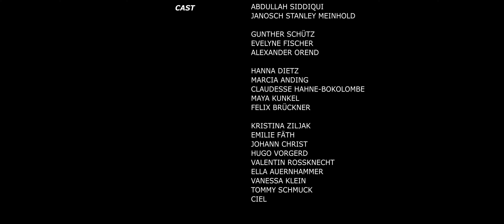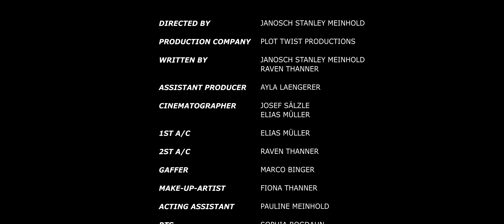MYND PALACE - Wasting Time (Official Video)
CREDITS
Directed by Janosch Stanley Meinhold
Written by Janosch Stanley Meinhold & Raven Thanner
Assistant Producer: Ayla Laengerer
Cinematographer: Josef Sälzle, Elias Müller
1st A/C: Elias Müller
2st A/C: Raven Thanner
Gaffer: Marco Binger
Make-Up-Artist: Fiona Thanner
Acting Assistent: Pauline Meinhold
BTS: Sophia Bogdahn
Intern: Anna Christ

CAST
Abdullah Siddiqui
Janosch Stanley Meinhold
Gunther Schütz
Evelyne Fischer
Alexander Orend
Hanna Dietz
Marcia Anding
Claudesse Hahne-Bokolombe
Maya Kunkel
Felix Brückner
Kristina Ziljak
Emilie Fäth
Johann Christ
Hugo Vorgerd
Valentin Rossknecht
Ella Auernhammer
Vanessa Klein
Tommy Schmuck
Ciel

Production Company:
Plot Twist Productions

Simon Eitel
Michael Koch
Pocissimo Coffee
Familie Merklinger